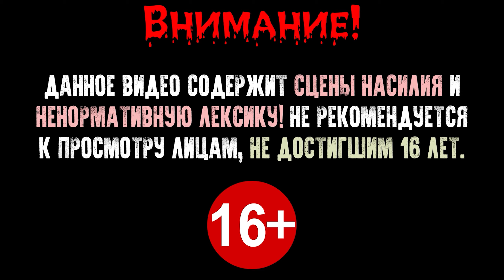Doom: Project Brutality 3.0: Lunar Catastrophe: E2M3 - Fuel Station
🔵 Надоели манкубусы? Нет сил уже смотреть на ревенантов? Тошнит от арахнатронов и остальных ребят из Дум 2? Сегодня у нас в программе мегавад "Lunar Catastrophe" для первого Дума, который, к слову, был одним из участников ежегодного конкурса мапперов Cacowards 2019, но, к сожалению, не занял призовых мест, а зря – сборник уровней отличный, чем-то напоминает старый добрый Дум 1, но только несколько замороченный.

🔵Если сравнивать мегавад Lunar Catastrophe с оригинальным The Ultimate Doom, то в данном случае тебя ждет более насыщенная архитектура, но без перегрузок деталями; лагать не будет ни на кофеварках, ни на таксофонах, как, например, мегавад Winter’s Fury.

🔵Авторов у мегавада два: внезапно девушка Miss Bubbles (Samantha McNallen) и ее бойфренд Count651 (Derek Pierson), стартовавшие разработку в 2017 году и релизнувшие проект прям перед самым 2019 годом, поэтому-то он и прошел на последний конкурс.

🔵Стиль уровней целиком и полностью классический, тут даже нет сторонних текстур, впрочем, это неплохо. Очень здорово, когда мапперы стараются выжать из оригинала по максимуму ресурсов.

🔵Заменены все четыре эпизода Doom 1, общее количество уровней 36, в том числе и секретных. На картах присутствуют метки для кооперативной игры, так что можешь пройти мегавад Lunar Catastrophe с дружбанами, но, в общем и целом, он не покажется тебе сложным – монстров на уровнях стандартное количество, некоторые проблемы могут доставить только внезапные ловушки, где ты берешь ключ, а сзади тебя телепортируется два десятка импов и зомбаков, но если ты опытный думер, то к таким раскладам привык давно.

💪🏼 Уровень сложности "Truly Nightmare!!!" (Последний)

- гайд по созданию сборки на базе вада Whitemare 2 - прохождение данной сборки)

- вад Lunar Catastrophe (кнопки скачать находятся справа, любое из SSL зеркал)

- готовая сборка (в папке находится 2 разных саундпака, я использую версию 2.5. Если хотите использовать версию 5, то измените настройки в запускаемом bat файле (Пр. кнопка мыши - Изменить и: либо полностью удалите ненужный саундпак, либо сделайте в названии файла ошибку для того, чтобы он не читался и наоборот, в другом названии саундпака уберите ошибку чтобы он заработал)